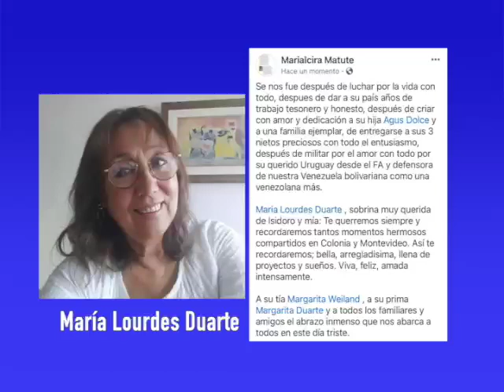14:04 LM MARIA LOURDES DUARTE